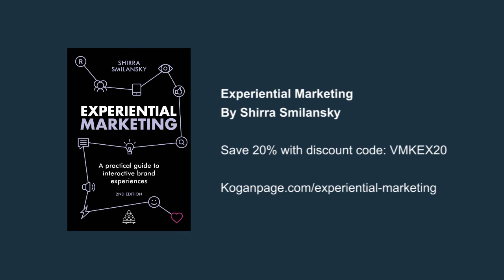What Does the Future of Retail Look Like? | Shirra Smilansky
Experiential marketing is not a channel – it’s a methodology. By placing a live brand experience at the core of your integrated marketing communications mix, you can ensure all your other channels work more effectively and generate more brand storytelling opportunities.

Understand how to adopt a strategic, integrated approach to experiential marketing with this video from Shirra Smilansky, author of the new book Experiential Marketing. Be it an event series, brand activation, roadshow, or creative campaign, Shirra outlines the benefits of experiential marketing in the marketing communications mix and why more business leaders are adopting it.